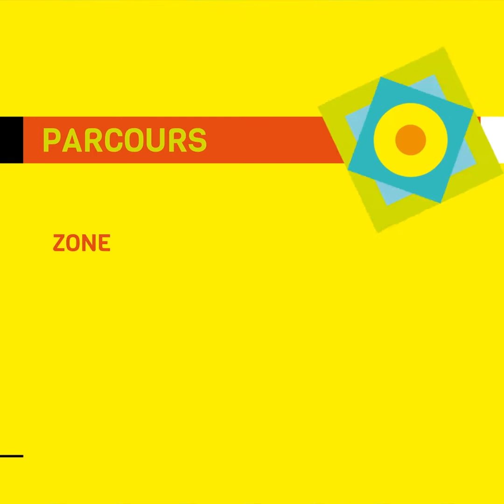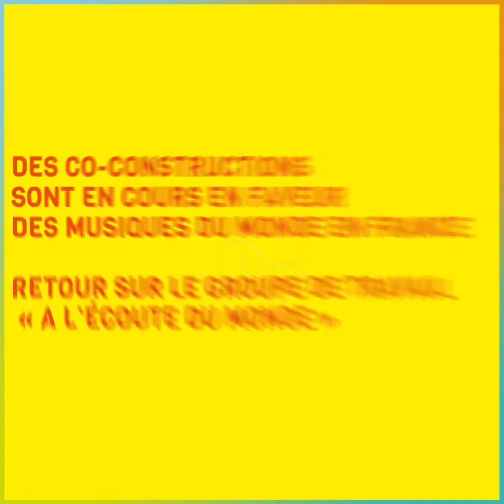BBMXP2020 - NOUVELLES ACTIONS ET POLITIQUES POUR LES MUSIQUES TRADITIONNELLES ET DU MONDE EN FRANCE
Dans un secteur en plein bouleversement, échange sur les co-constructions en cours en faveur des musiques traditionnelles et du monde afin de dessiner les projets et les politiques pour demain. Retour sur le groupe de travail “A l’écoute du monde”, qui a croisé l’expertise de nombreux professionnels du secteur sous l’égide du ministère de la Culture en 2018 et en 2019, en collaboration avec la FAMDT et Zone Franche.

Modérateurs : Pierre-Henri Frappat de Zone Franche & Alban Cogrel de la FAMDT
Intervenants : Marie-José Justamond de Suds à Arles & Dominique Muller de la Direction Générale de la Création Artistique - Ministère de la Culture
👉 Écoutez l’intégralité de la conférence en podcast audio et retrouvez la restitution vidéo